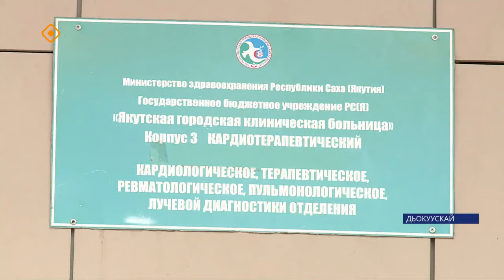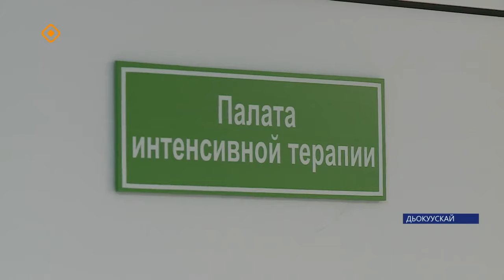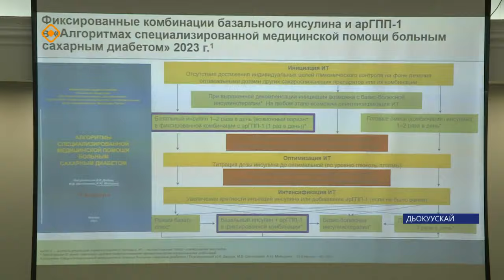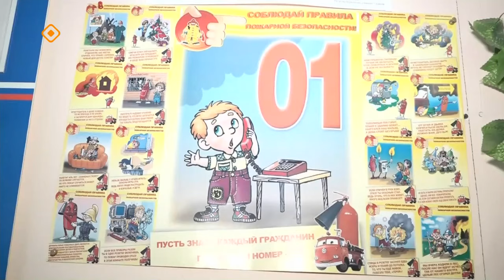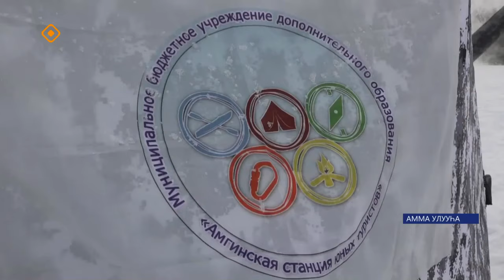«Саха сирэ» информационнай биэрии. Сэтинньи 14 күнэ 13:30